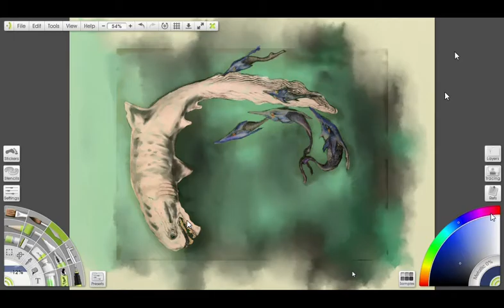Prehistoric Fish in ArtRage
In this video clip, I painted up one of my old drawings of prehistoric fish using ArtRage for iPad. Using the pencil drawing layer set to Multiply Blend, I painted mainly using watercolours, paint roller, and palette knife. The process is sped up a lot.